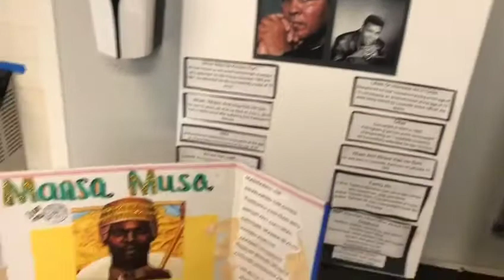Black History Month Projects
Good Tree Academy Student prepared Black History Month projects.